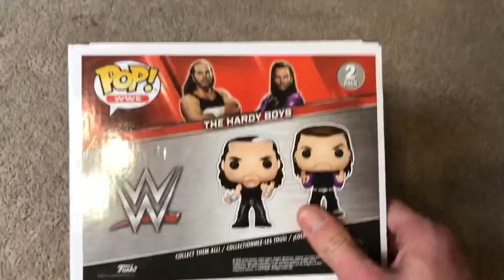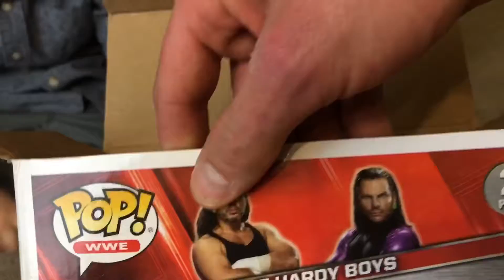The Hardy Boyz Funko POP Vinyl Review/Unboxing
Ryder hits the Twist of Faith on the Hardy Boyz POP Vinyl!

Follow Ryder on social media!